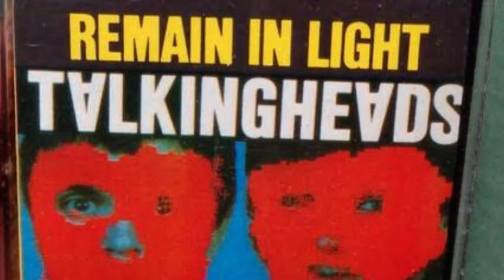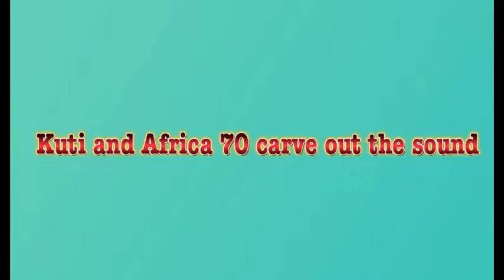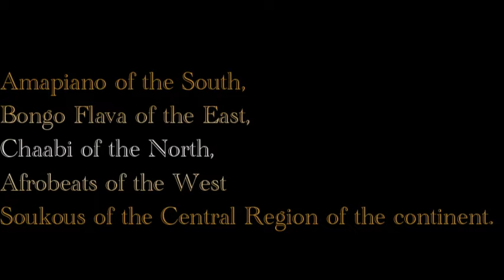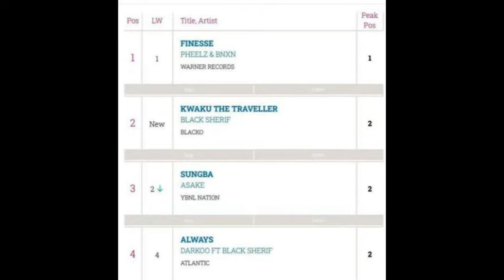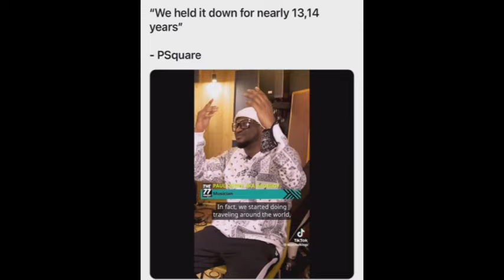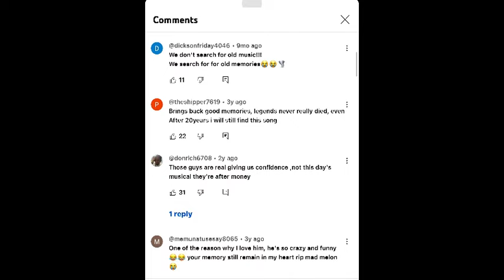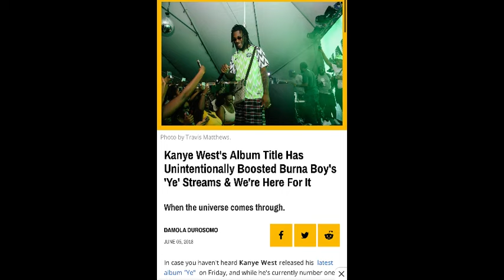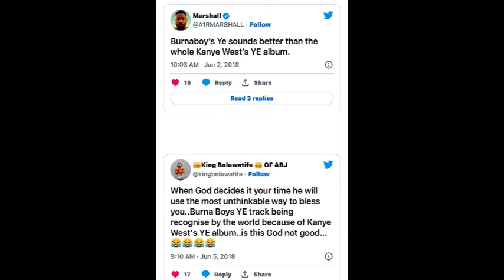Evolution Of Afrobeat & Afrobeats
Difference between afrobeats and afrobeat
How felakuti wizkid davido psquare mohit 2face made the genre afrobeat and afrobeats